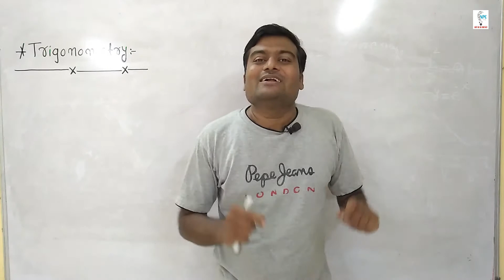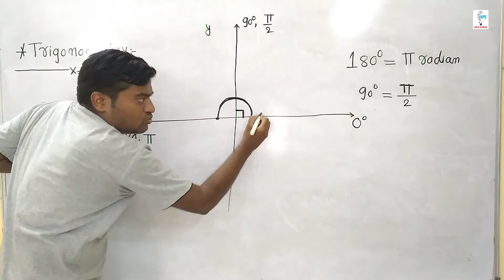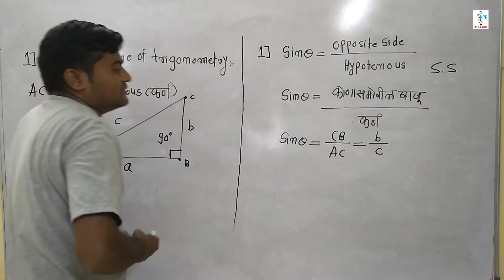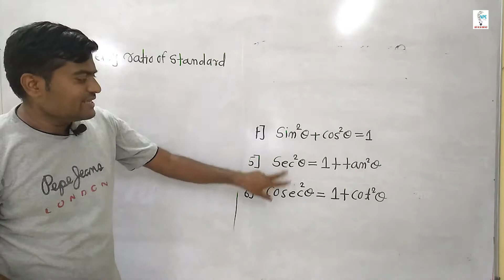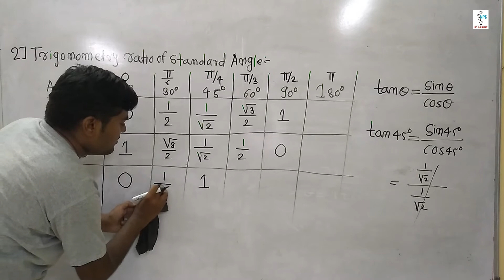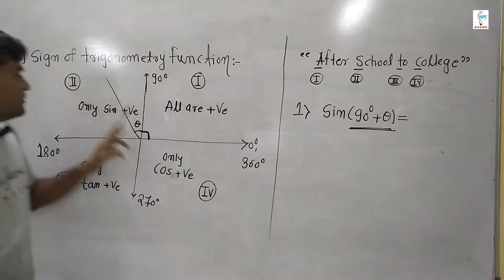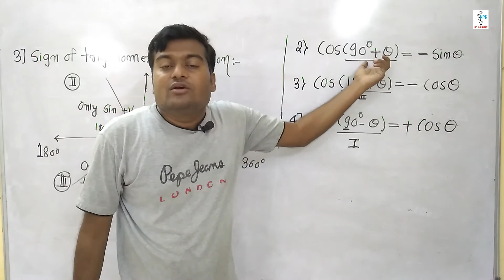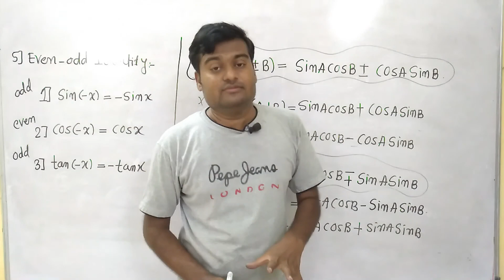Trigonometry For NEET/JEE Problems